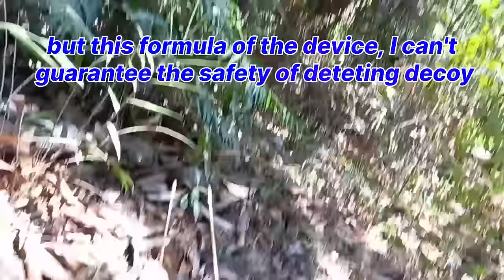DIY, DOUBLE ANTENNA AURA SENSOR GOLD DETECTOR NEW VERSION